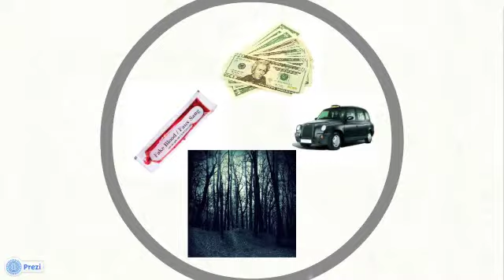Ciara Evaluation Q3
Evaluation Q3